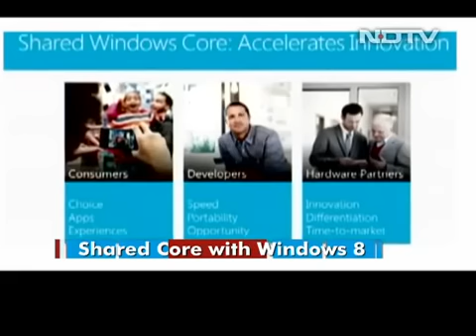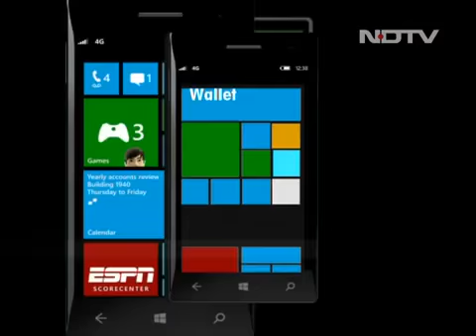Windows Phone 8: What to expect